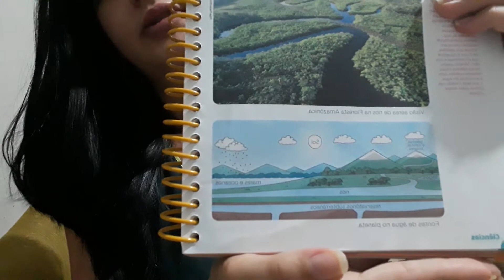2º Ano Ciências - Aula 4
Professora: Suelen Silva
Turma: 2º Ano
Disciplina: Ciências